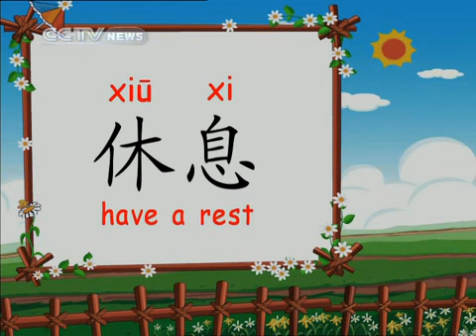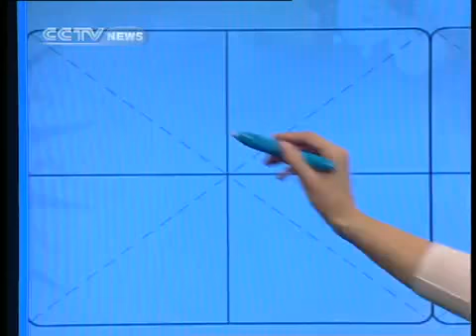Growing up with chinese - Lesson 22/100 - Weather (1)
Lessons of chinese from CCTV